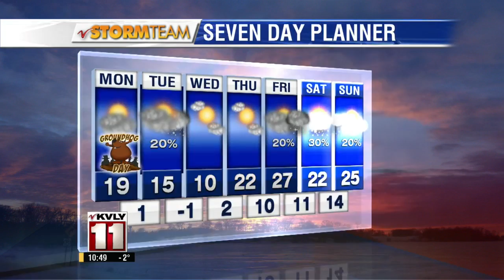February 1st 10pm Weather